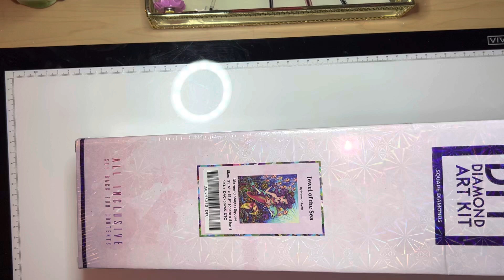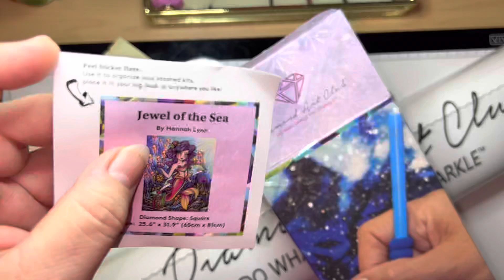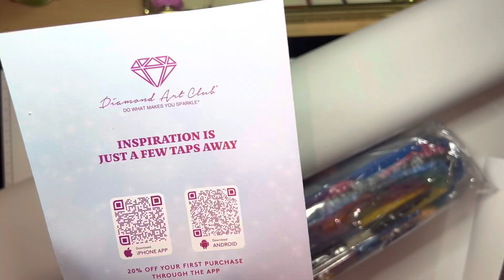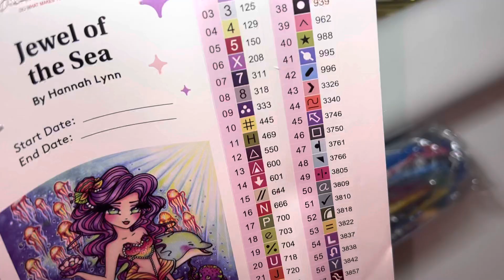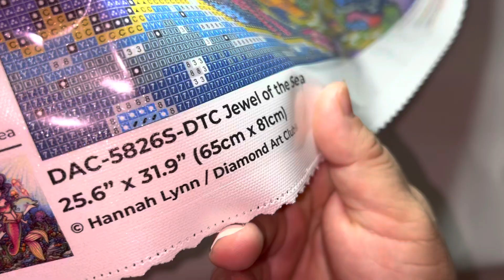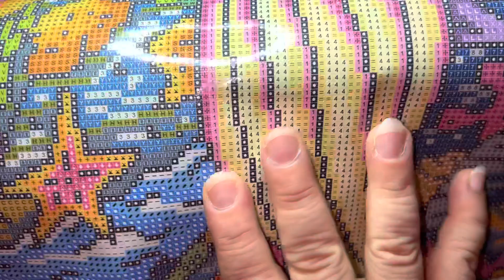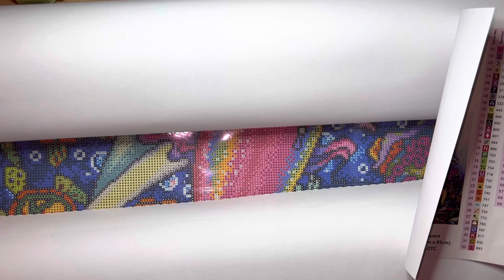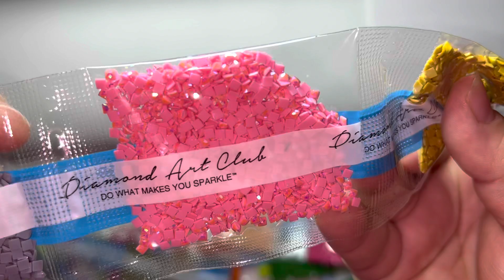Jewel of the Sea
Hi guys, here it’s another unboxing by @diamondartclub
Hannah Lynn
Square drills
Sold out at this moment but you can add your name in the lists so when they re-stock they’ll email you